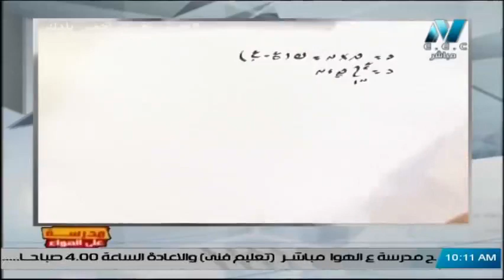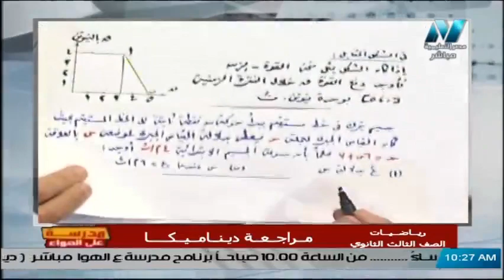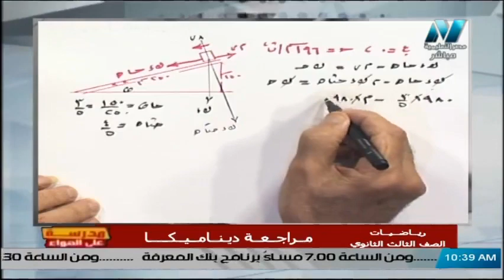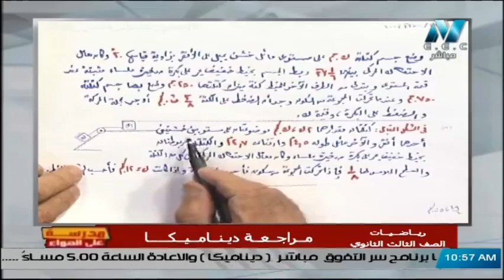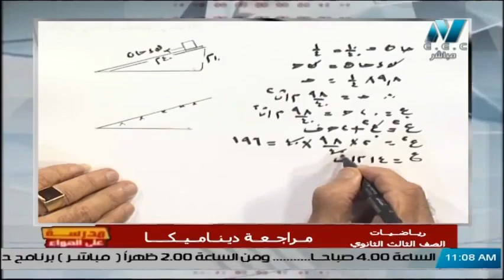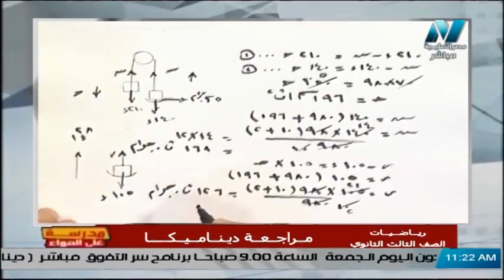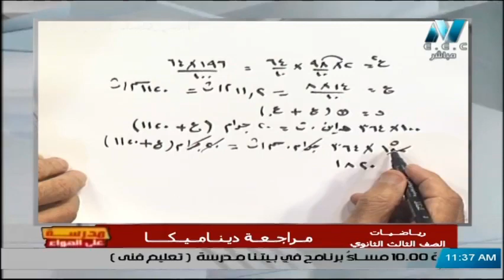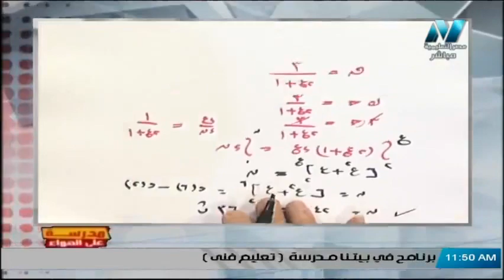ديناميكا للصف الثالث الثانوي 2020 - مراجعة ليلة الامتحان (4)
تقديم أ/ ماهر نقولا